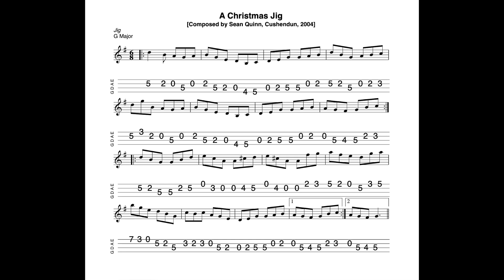A Christmas Jig REVISITED - in G Major; composed by Sean Quinn; tabbed and played by Aidan Crossey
17 June 2024 Sheet music and tab for this tune is available to download FREE OF CHARGE at the following

I was introduced to the compositions of Sean Quinn, accordionist, keyboard player, guitarist and composer from Cushendun, Co. Antrim by Bill Black who (among a host of other musical and non-musical things!) publishes the superb Sean's music is steeped in references to his stomping grounds, mainly in County Antrim.  To access Sean's lovely collection "Key Notes", please

1) Buy one (or more of my tunebooks).  Volume 1 (100 tunes, £7.00), Volume 2 (50 tunes, £3.50), Volumes 3 & 4 (50 tunes and 20 tunes respectively, available as a 'package") Volume 5 (100 tunes, £7.00) and Volume 6 (50 tunes, £3.50) of The Irish Mandolin Tunebook are now available to buy

2) I have released an album of 12 home-recorded tracks via Bandcamp called "The Hard Mile".

3) I have also made available an album of demo recordings of my Ceol Dorcha project at Bandcamp.  The album is called "Dark Nyah"; £5.00 for 14 tracks.  for further details.